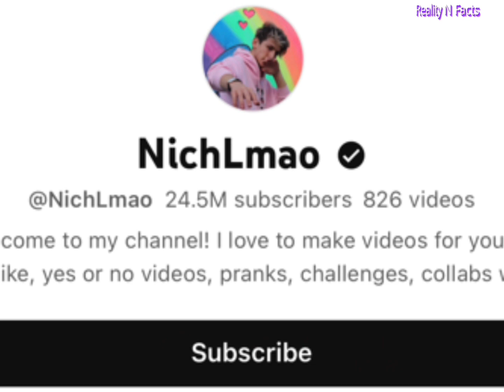Blake Lively Vs NichLMao Real Age Lifestyle